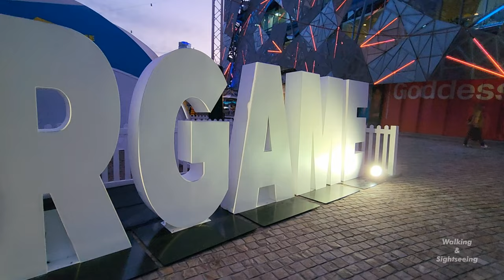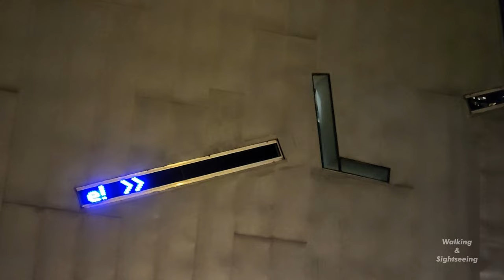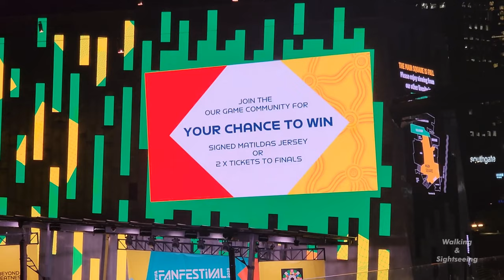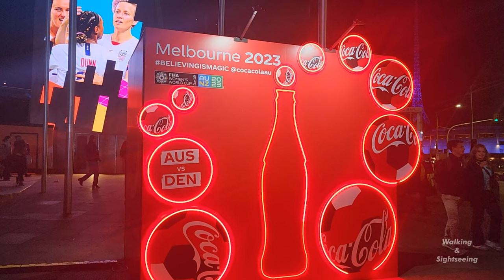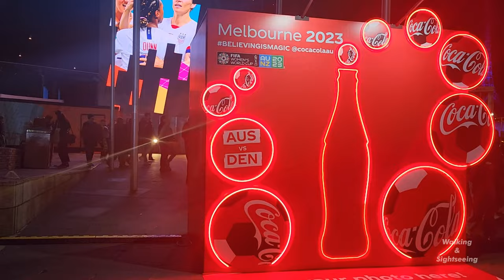FIFA Women's World Cup 2023 | Fed Square Melbourne Celebrations & Goals | Australia vs Denmark 2-0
Enjoying the Fan Festival FIFA Women's World Cup watching the soccer on the big screen England vs Nigeria and Australia vs Denmark. Great fun great atmosphere! Fed Square Melbourne Australia 2023. Go Matildas!

THE MATILDAS
The Australia women's national soccer team is overseen by the governing body for soccer in Australia, Football Australia, which is currently a member of the Asian Football Confederation (AFC) and the regional ASEAN Football Federation (AFF) since leaving the Oceania Football Confederation (OFC) in 2006. The team's official nickname is "the Matildas" (from the Australian folk song Waltzing Matilda; officially known as the CommBank Matildas for sponsorship reasons);[2] they were known as the "Female Socceroos" before 1995.

Australia is a three-time OFC champion, one-time AFC champion and one-time AFF champion. The team has represented Australia at the FIFA Women's World Cup on eight occasions (once as co-host in 2023) and at the Olympic Games on five, although it has won neither tournament. Their performance in the 2023 World Cup attracted significant nationwide attention and has had an impact on the perception of women's sport in Australia.

FED SQUARE MELBOURNE
Federation Square (marketed and colloquially known as Fed Square) is a venue for arts, culture and public events on the edge of the Melbourne central business district. It covers an area of 3.2 ha (7.9 acres) at the intersection of Flinders and Swanston Streets built above busy railway lines and across the road from Flinders Street station. It incorporates major cultural institutions such as the Ian Potter Centre, Australian Centre for the Moving Image (ACMI) and the Koorie Heritage Trust as well as cafes and bars in a series of buildings centred around a large paved square, and a glass walled atrium.